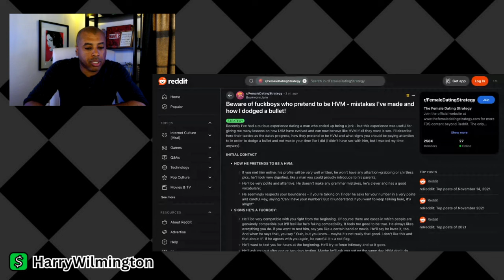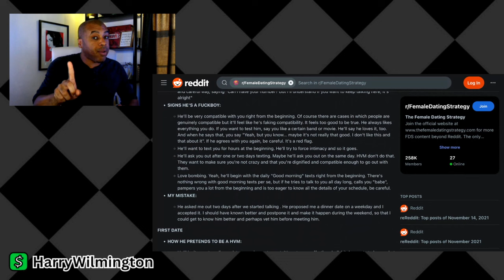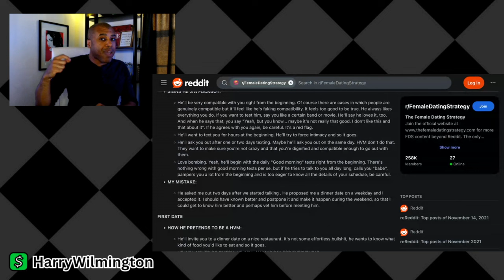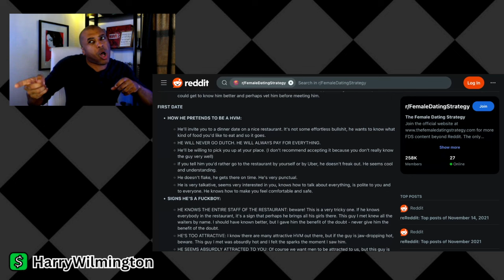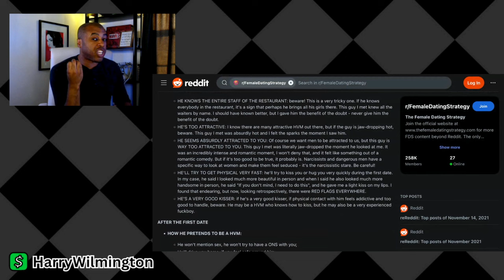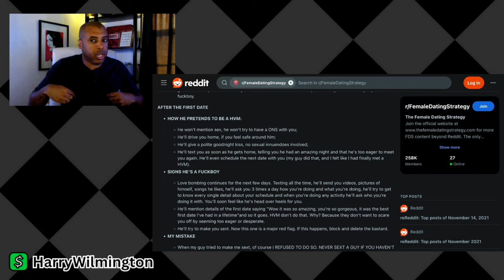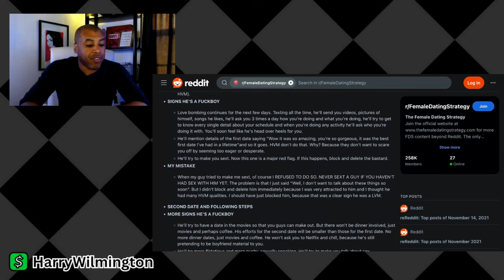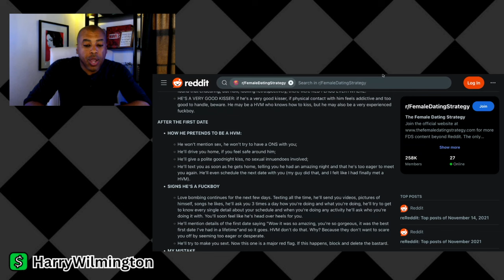These “Toxic Male Actions” Attract Women. DO Them.